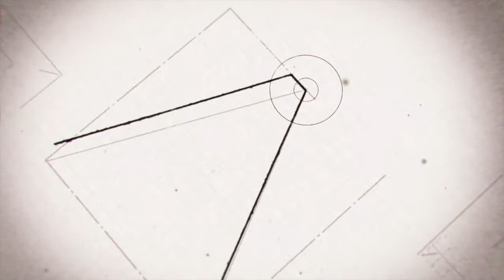Marte Mæhlum Johansen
Marte Mæhlum Johansen påSKI